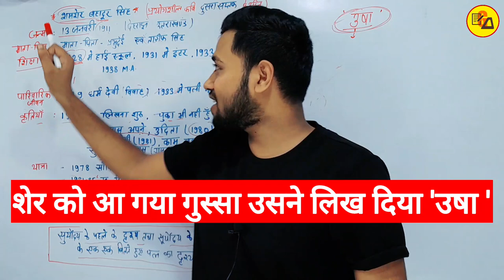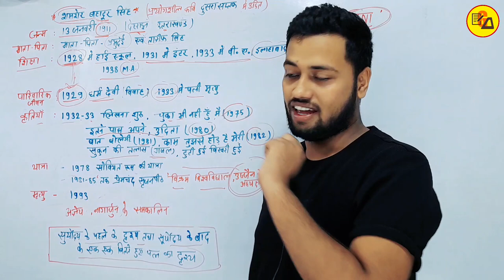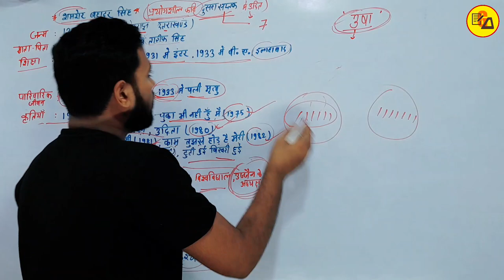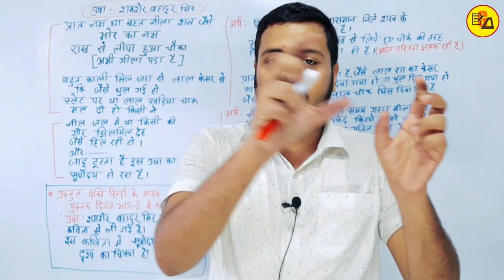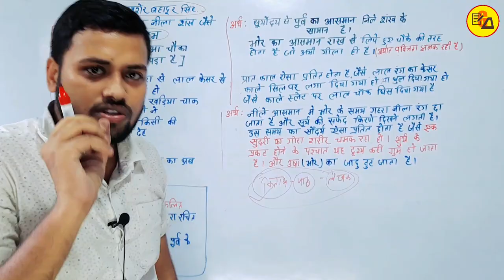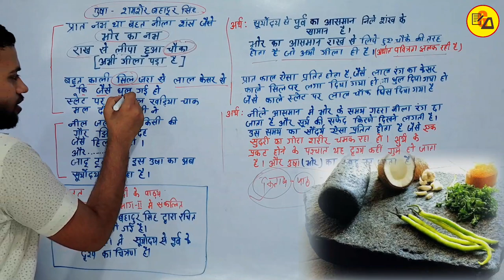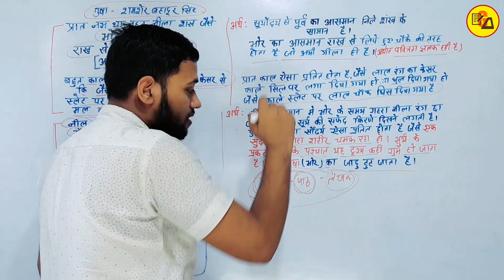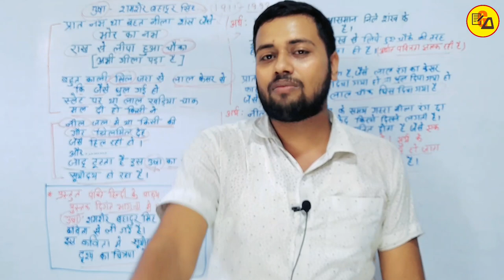Class 12 Hindi Chapter 8 | Usha | उषा | Usha chapter 8 Class 12 Hjndi | By Amit sir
Best Wishes :-
इस वीडियो में कक्षा 12वीं के दिगंत हिंदी किताब से काव्य खंड के 8वें चैप्टर की समाप्ति पूरी तरह से की जा चुकी है जो आपके आने वाले वार्षिक एग्जाम के लिए बहुत ही ज्यादा महत्वपूर्ण साबित होने वाला है इसलिए इस वीडियो को अपने दोस्तों तक पहुंचाने की कोशिश करें ताकि सभी विद्यार्थी इसका फायदा उठा सकें l